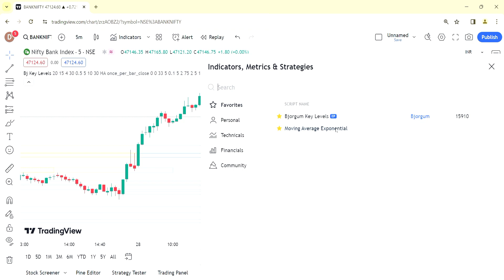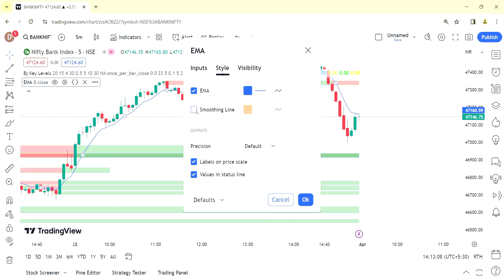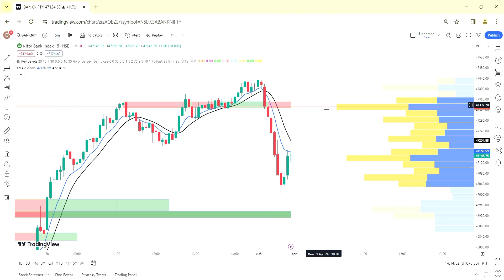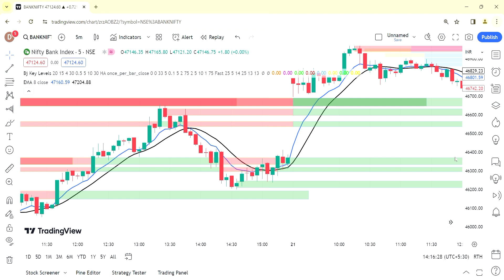Most Accurate Triple Confirmation Al Indicator in TradingView! [High WIN Scalping Strategy]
Risk Warning

Trading Strategy

how to get consistent results when trading how to stop losing in the forex market

the best forex market trading strategies

forex market trading strategies

forex market tips and tricks

how to get good results in the forex market

how to not lose money in the forex market

How to make money in the forex market

trading chanakya

order blocks

Liquidity

Ultimate day trading

Ultimate strategy

sniper entries

sniper entrys

swingstrategy

SWINGTRADING

SMART MONEY STRATEGY

Institutional Market Structure

Forex

Trading

Smart money

Ultimate price action

Price action for beginner

Price action explained

Strategy

Price action

candlestick trading

chart patterns and how to trade them

tradingview indicators

candlestick patterns

market structure trading

market structure forex

stock market

swing trading

trading strategies

binance

cryptocurrency

crypto

bitcoin

Deltariver trading

Deltariver

trading course

money management tips money management

in hindi

money management

pocket option

how to trade in binomo

binomo trading

binomo strategy

binomo

quotex

iq option se paise kaise kamaye

iq option

forex trading

forex

day trading

market structure

technical analysis

stock trading

tradingview

forex trader

scalping strategy

scalping

tradingview indicator

chart patterns

trading

stocks

ladna trading

the most accurate buy sell signal indicator

the most accurate buy sell signal indicator in tradingview

most accurate buy sell signal indicator

tradingview indicator

FREE But Better than Premium NEW Buy Sell Signal Indicator for Master Scalping Trading

tradingview indicator

tradingview indicator for buy sell signal

Dest waungview indicator tradingview indicator for buy sell signal tradingview best indicators buy sell indicator tradingview